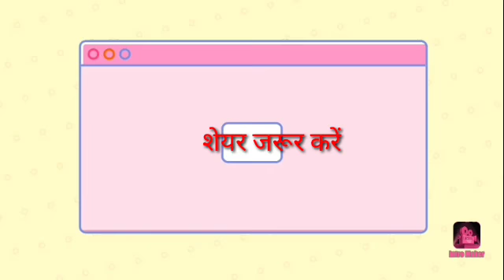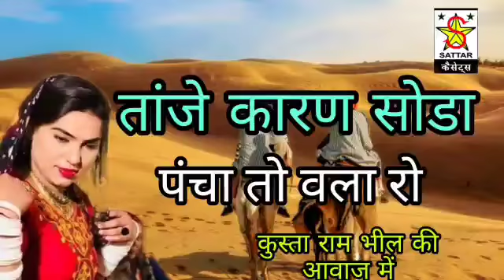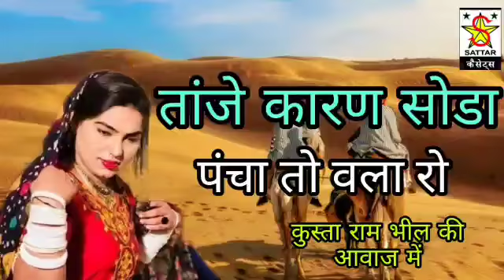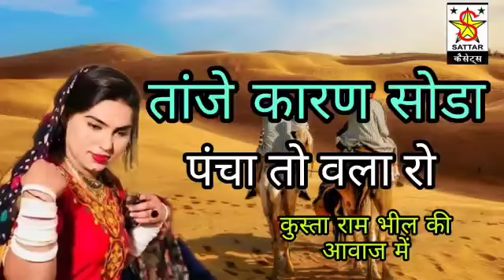कुस्ताराम मेघवाल तांजे कारण सोडा पंचा तो वला रो सिन्धी मारवाड़ी गीत Kustaram Bhil Sindhi Marwadi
SMB MUSIC

पंचा तो वला रो तांजे कारण सोडा सिन्धी मारवाड़ी गीत